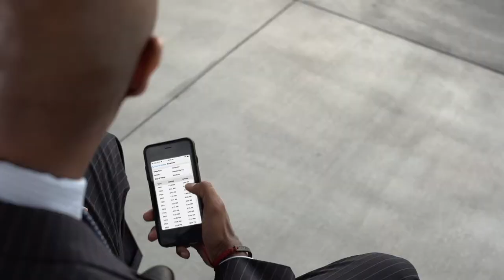Tri-Rail Gets You Where You Want To Go - Stress Free